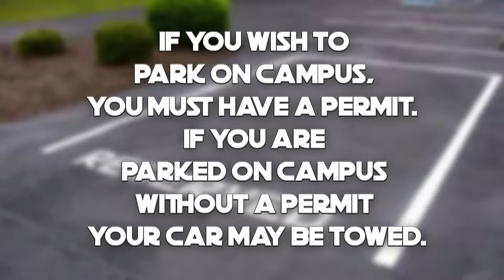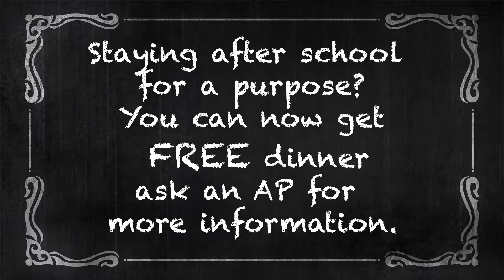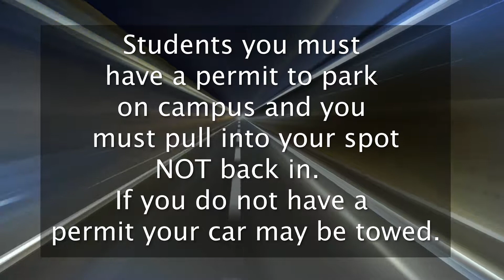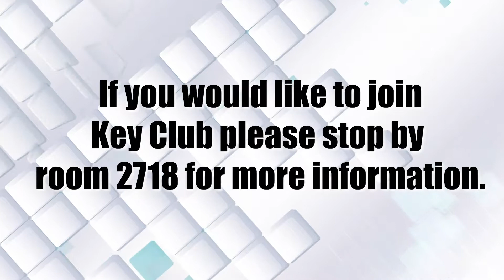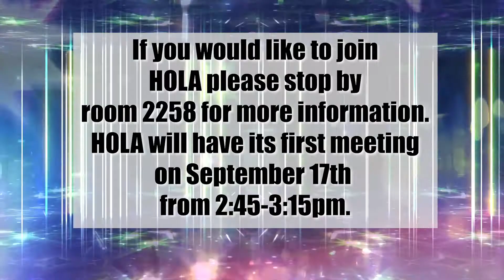09 13 19